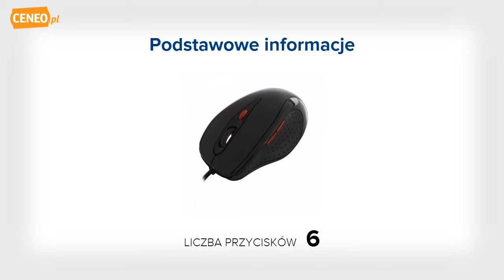ART Ultra AM-60 myszka - Ceneo.pl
"Producent : ART Model : AM-60 Transmisja : Przewodowa Technologia : Optyczna Port : USB Rozdzielczość : 800/1200/1600 DPI Wielkość : Standardowa Kolor : Czarny Ilość przycisków : 6 Ilość rolek : 1 Przycisk pod rolką : Tak Podświetlana rolka : Nie Przycisk zmiany rozdzielczości : Tak Przycisk ""podwójnego kliknięcia"" : Nie Antypoślizgowa powłoka : Tak Zwijany przewód : Nie Kompatybilna z : Windows 98/ME/2000/XP/Vista"